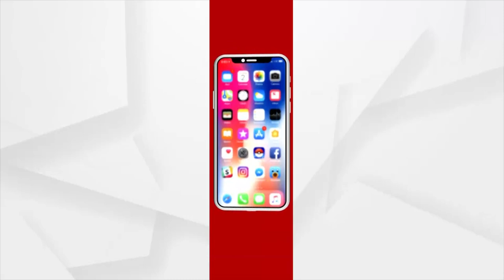କଟକ ରେଭେନ୍ସା କଲେଜ ଭଳିଆ ମହାଲିଙ୍ଗ କଲେଜ :ମନ୍ତ୍ରୀ ପ୍ରତାପ ଜେନା